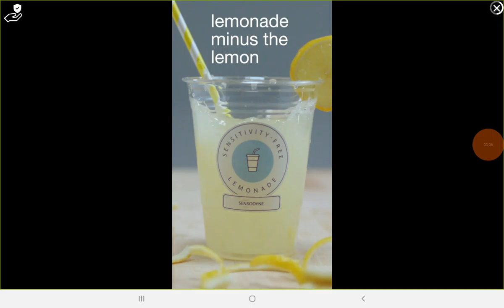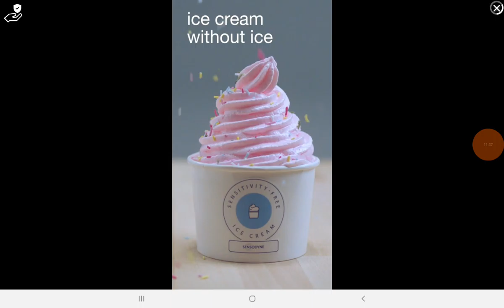playing 1v1 lol